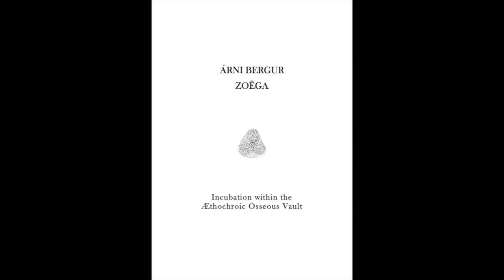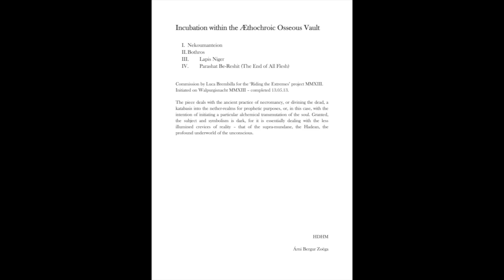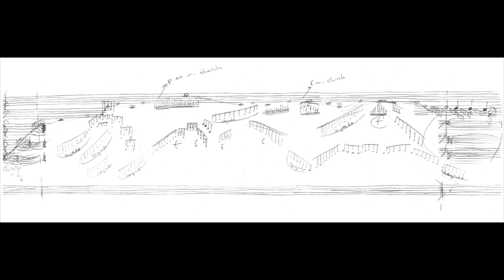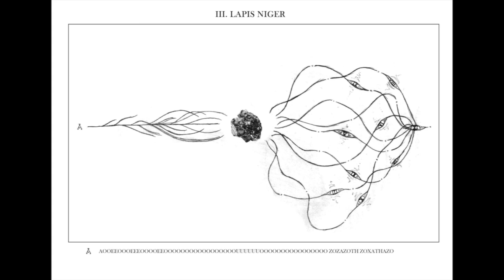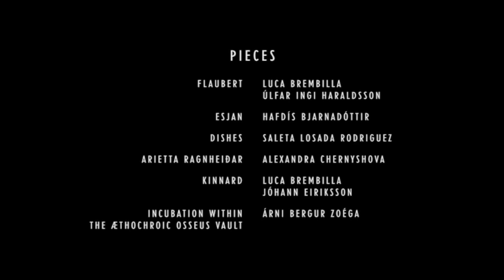Riding the Extremes - Luca Brembilla @ Icelandic Festival of Electronic Arts 2013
Recorded live in Laugarneskirkja on the 23rd of May 2013
@RAFLOST, Icelandic Festival of Electronic Arts

TRACKLIST
0:23 Arietta
3:59 Nekoumanteion: IÆOV - Part I
8:59 Esjan
14:35 Bothros: IÆOV - Part II
19:47 Prelude
24:50 Lapis Niger: IÆOV - Part III
29:12 Holuhraun
34:42 Parashat Be-Reshit: IÆOV - Part IV

COMPOSITIONS
The concert alternates extemporary improvisations with interpretations of graphic scores specifically composed for the occasion.

IÆOV: Incubation Within the Æthochroic Osseous Vault - Part I, II, III, IV
Graphic score by Árni Bergur Zoëga
The piece deals with the ancient practice of necromancy, or divining the dead, a katabasis into the nether-realms for prophetic purposes, or, in this case, with the intention of initiating a particular alchemical transmutation of the soul. Granted, the subject and symbolism is dark, for it is essentially dealing with the less illumined crevices of reality – that of the supra-mundane, the Hadean, the profound underworld of the unconscious.

ESJAN
Graphic score by Hafdís Bjarnadóttir
“I composed “Esjan” in Copenhagen in 2007 when I was studying composition there. Being homesick and missing the mountain of my hometown, I checked the online webcam of Mt Esja every day to look at its changing appearance from day to day. My eyes would go for a “hike” up and down her hills, following the shadows and lines, just like I was used to doing in my home city. I made a drawing of the mountain and then added a graphic score into its contours, so as to allow musicians to follow its shadows and lines sonically with their instruments and go on a “musical hike” of sorts.”

ARIETTA is a composition by Alexandra Chernyshova
PRELUDE is an improvisation by Luca Brembilla and Úlfar Ingi Haraldsson
HOLUHRAUN is an improvisation by Luca Brembilla and Jóhann Eiriksson

PERFORMED BY
Luca Brembilla: Classical Guitar, Electric Guitar
Mugison: Mirstrument
Jóhann Eiriksson: Electronics
Björgvin Gíslason: Electric guitar, Church Organ
Úlfar Ingi Haraldsson: Double Bass
Ríkharður H. Friðriksson: Electric Guitar, Electronics
Alexandra Chernyshova: Voice
Einar Bjartur Egilsson: Piano

"Between 2012 and 2013, I had the chance to live in Iceland and to get to know some of the most interesting musicians active in a variety of music scenes: classical, contemporary, electronic, folk, rock, jazz. Their artistic vitality was such that in a short period of time I ended up making music with them as if we were old-time friends. I was impressed by their attitude towards the arts which was very much influenced by their community-based lifestyle and their strong connection with nature. Most of the time I was struck by a strange feeling which used to leave me without words and that I could describe just as ‘Extreme’ . What I was living in Iceland was very distant from anything I had experienced before. The definition of normality was called into question and my understanding of life gained some totally new perspectives. ‘Riding the Extremes’ traces the lines through this inspiring journey."  Luca Brembilla